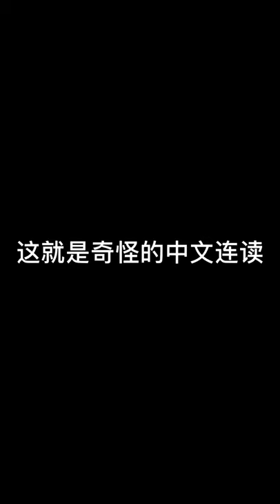lin yushan or 33